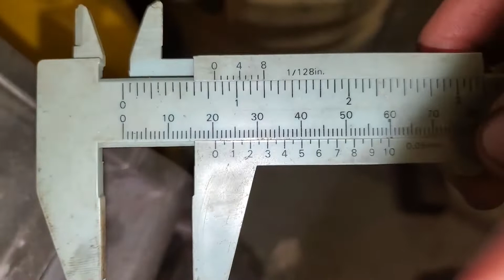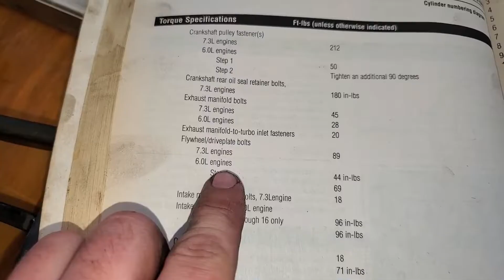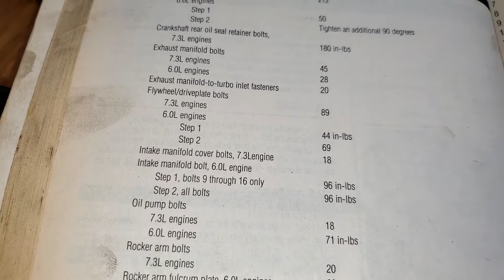Auto to ZF6 Conversion Part 2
Part 2 of a video series going over how to swap a ZF6 manual transmission into an automatic Ford Super Duty.

Part #'s used in this video:
Flywheel Pilot Bushing - 7600-5 or PB-50-J from National Parts Depot